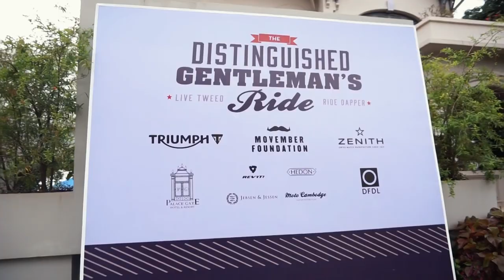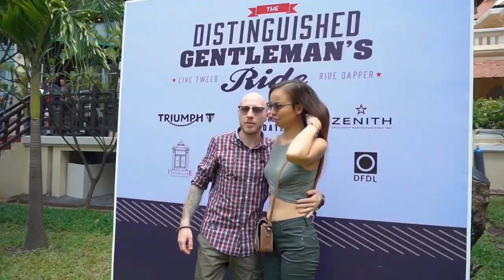The Distinguished Gentleman’s Ride 2018 Phnom Penh [Official] Video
The Distinguished Gentleman’s Ride is a celebration of the art of being dapper and classic-custom motorcycles.

On Sunday September 30th, 2018, tens of thousands of distinguished gentlefolk in hundreds of cities worldwide donned their cravats, tweaked their mustaches, pressed their tweed and sat astride their classic and vintage styled motorcycles to raise funds and awareness for men’s health, specifically prostate cancer research and suicide prevention.

The Distinguished Gentleman’s Ride was founded in Sydney, Australia by Mark Hawwa. It was inspired by a photo of Mad Men’s Don Draper astride a classic bike and wearing his finest suit. Mark decided a themed ride would be a great way to combat the often-negative stereotype of men on motorcycles, whilst connecting niche motorcycle communities together.

2018 is the fourth year Phnom Penh has participated in this worldwide charity event and we’ve very proud of taking part in something so contemporary, so dashing, and so classy. Most of the time, the streets and roads of Cambodia are a real source of pain but on one glorious Sunday each year, we come together to embrace our gentle dames and dons, our classic and custom motorbikes and our city. This is The Gentleman’s Ride 2018 Phnom Penh.

DGR2018PP organized by Moto Cambodge and many of our dedicated, selfless friends and fellow motorbike enthusiasts. Without their time commitments we would not be able to produce such a feel good event. This DGR2018 video was shot & edited by Deadbeat Productions. Video soundtrack is "Heroe" by Fanta Nelida. This DGR2018PP video was only made possible with the support of our local main event partners Jebsen & Jessen, The Palace Gate Hotel and DFDL, plus local Phnom Penh supporting businesses, DGR friends and family.